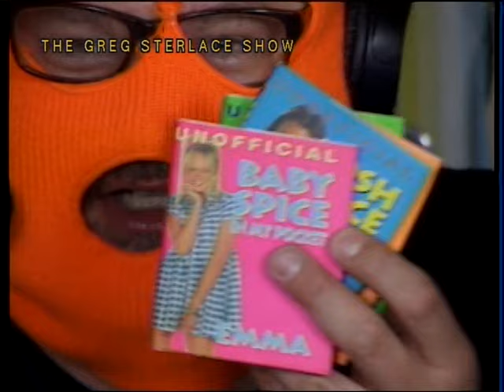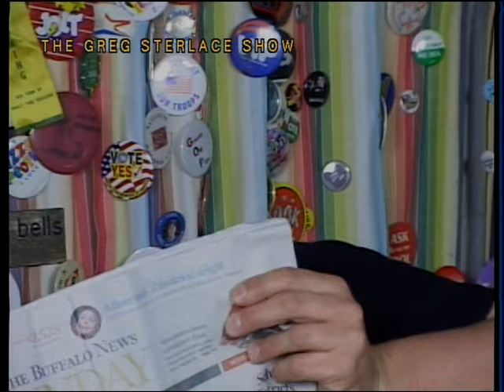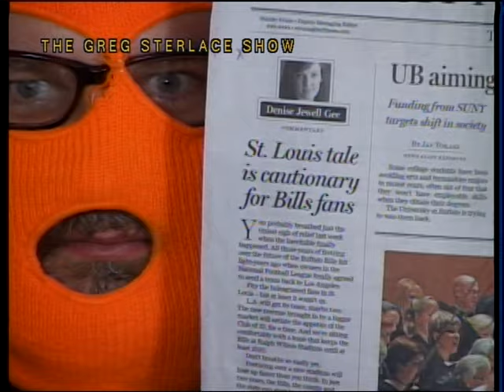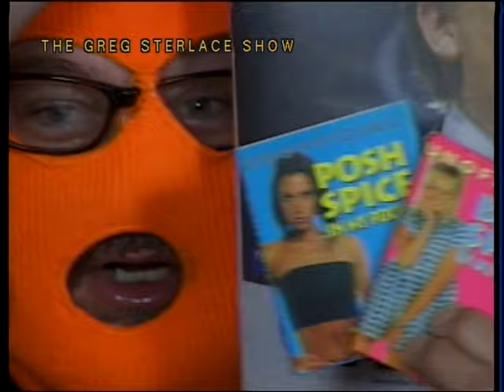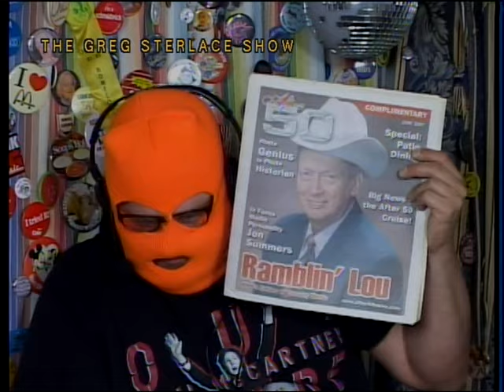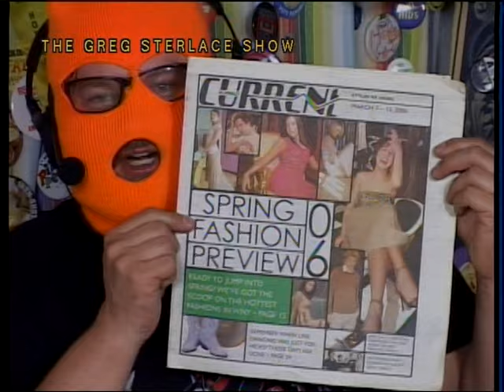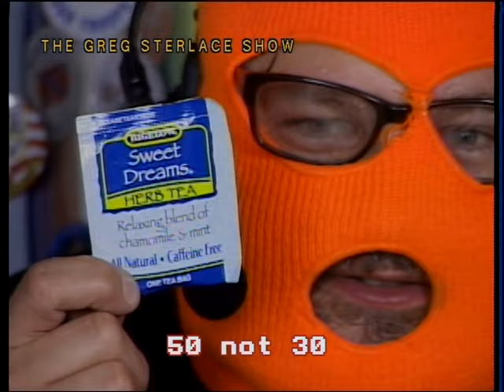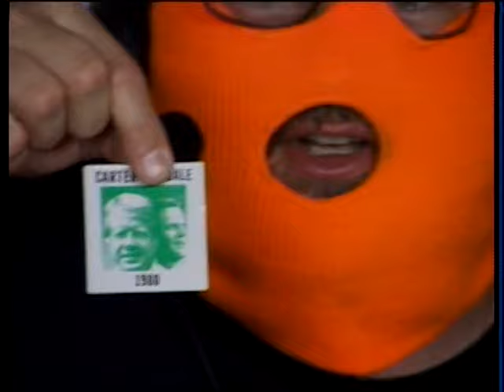The Greg Sterlace Show #1080